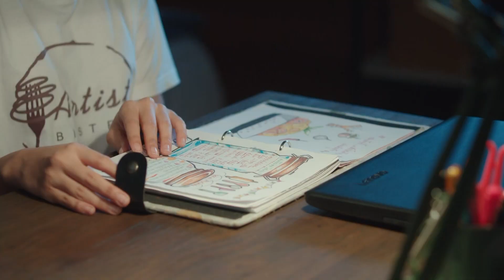โกหกต่อเถอะ...เป็นแบบนี้ไม่สนุกเลย | Highlight OMG ผีป่วนชวนมารัก - True4U ช่อง 24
“รัก” ทำให้คนเปลี่ยนแปลง หรือเพราะ “ผี” ทำให้เธอเปลี่ยนไป
เรื่องราวความรักวุ่นๆ ระหว่างเชฟหนุ่มสุดหล่อ กับพนักงานสาวจอมโก๊ะและผีสาวสุดเซ็กซี่! เตรียมพบกับละครโรแมนติกคอมเมดี้ ที่จะทำให้คุณรู้ว่า ผีกับคนก็อยู่ร่วมกันได้ กลับมาให้ฟินอีกครั้ง 9 เมษายนนี้ ทางทรูโฟร์ยู ช่อง 24
OMG ผีป่วนชวนมารัก
ออกอากาศทุกวันพุธ-พฤหัสบดี เวลา 20:30 น.
ทาง True4U ช่อง 24